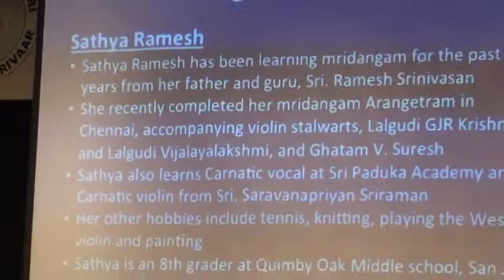20150412 Sathya Ramesh Mru CCC Thodi Aragimpave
Aragimpave - Thodi - Rupakam
Misha Chakravarthy - Vocal
Sathya Ramesh - Mrudangam
Shreyas Srinivasan - Violin